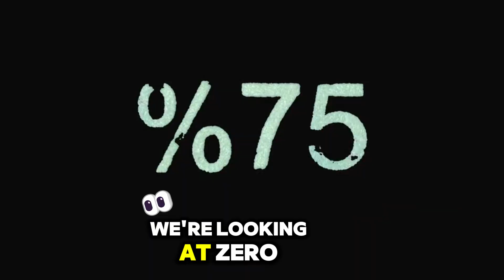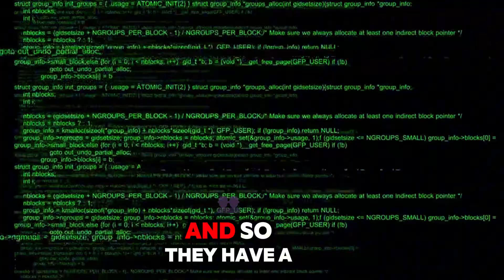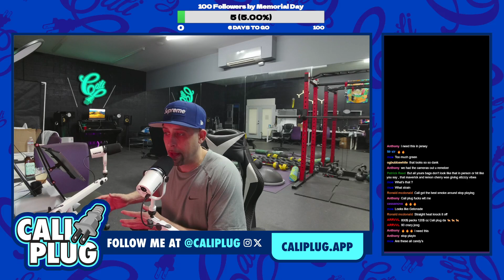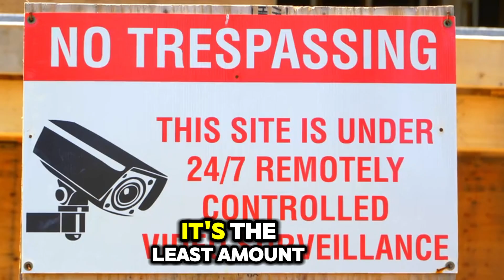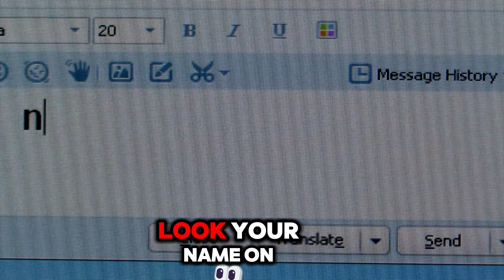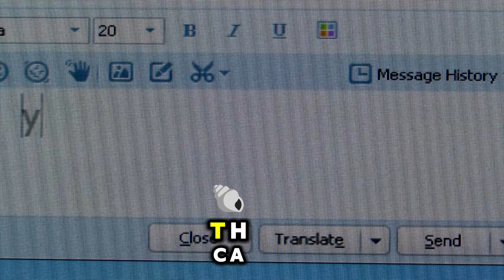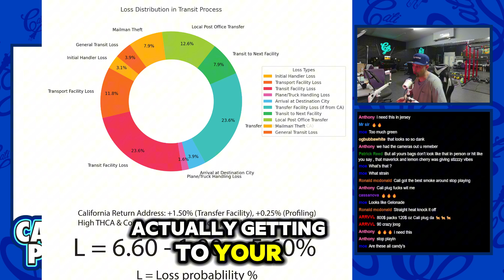CaliPlug Mail Probability & Trapanomics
In this episode, CaliPlug breaks down the real numbers behind logistics and mail game dynamics. From success and loss probability rates to transportation strategies and risk management, Cali dives deep into the science of movement and the art of Trapanomics.

To stay up to date with all of CaliPlug's latest news and releases

for the latest updates.